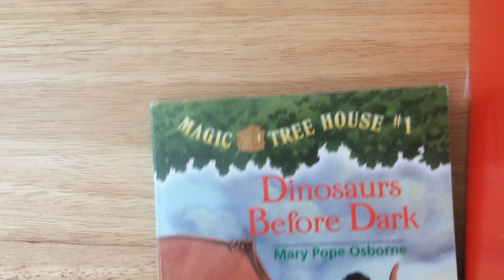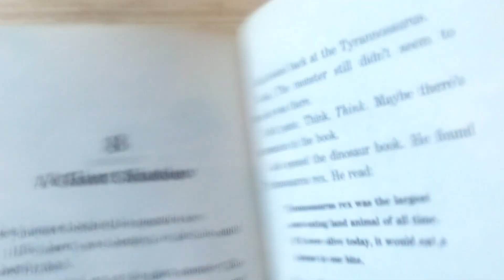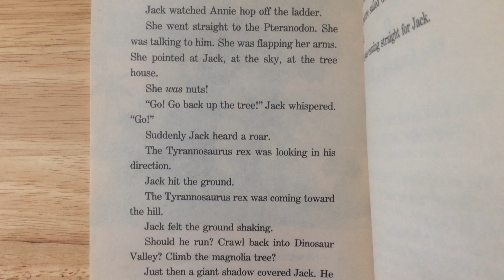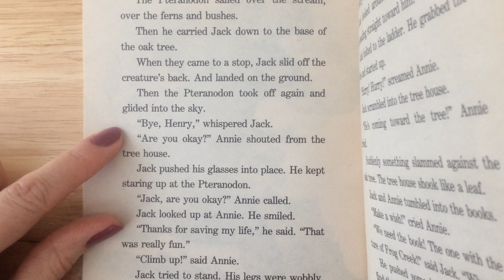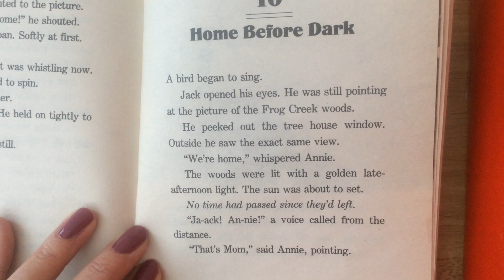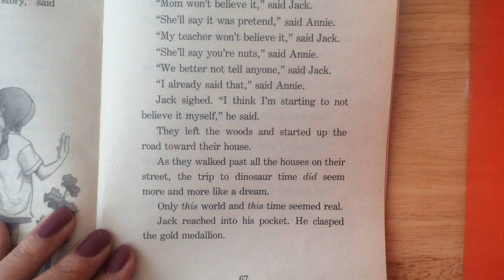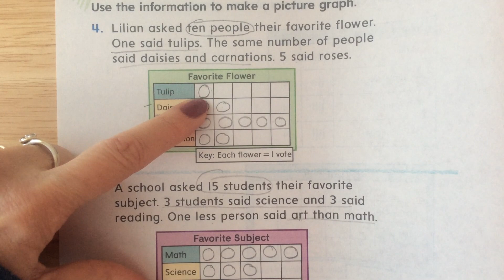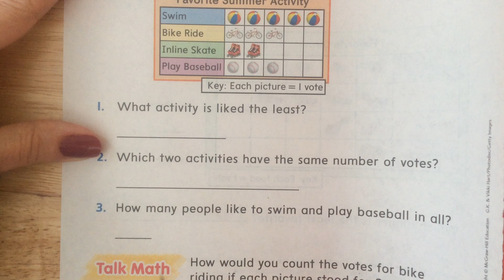Mickelson April 16